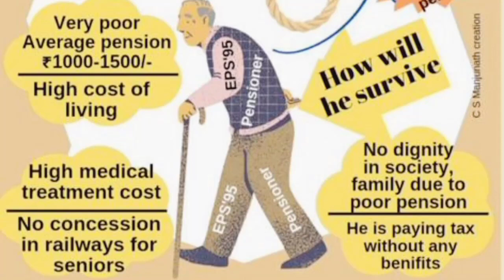eps 95 news today ashok rawat live news | अशोक राऊत ने ईपीएस 95 आंदोलन एक युद्ध है।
eps 95 news today ashok rawat live news | eps 95 nac news today | epf pension news hindi | eps 95 latest news

eps 95 news today hindi
eps 95 today news hindi
eps 95 nac news
eps 95 ahok rawat live
eps 95 pension hike news
eps 95 delhi aandolan
eps today news
epf pension latest update

Useful Link ...